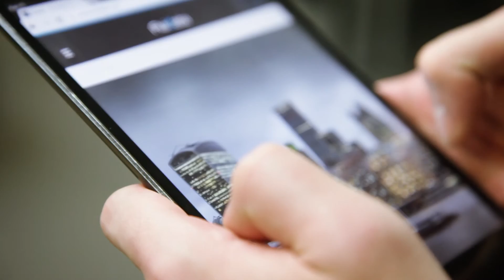Introduction to Private Wide Area Network (PWAN)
Private Wide Area Networking (PWANs) provides businesses with a private network either across the country or globally.

It operates as a private network across all sites with its own internal IP subnet, providing absolute security without the necessity of VPN tunnels. It can connect into other European or global networks via Layer-2 or a VPN.